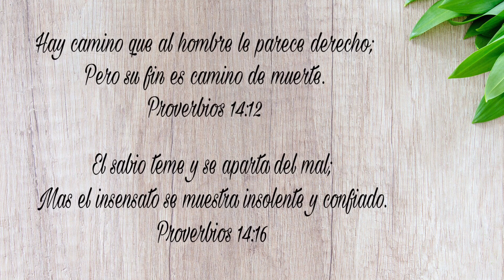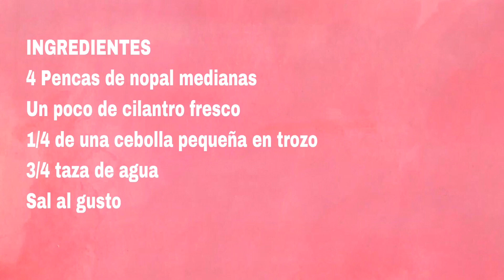NOPALES CON CHILE ROJO (GUAJILLO) COMIDA DE CUARESMA